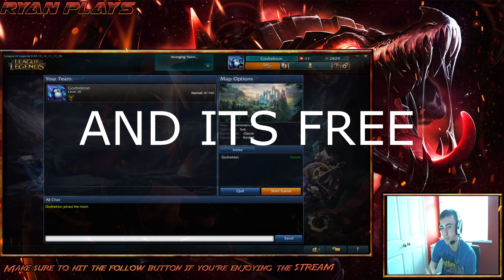Channel Update 20/12/2015 Merry Christmas :)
Thank you all for watching this video and if you enjoyed make sure you leave a like, comment and even subscribe if you want to see more. if you have any feedback or questions make sure you do leave a comment and i read all comments so don't expect a late reply :)

Songs Used
Outro: Alan Walker - Faded